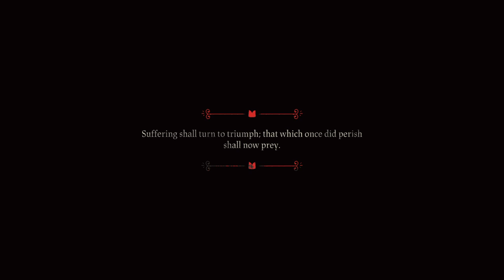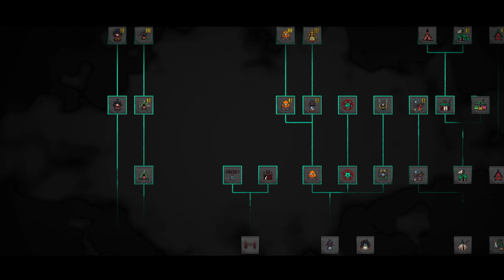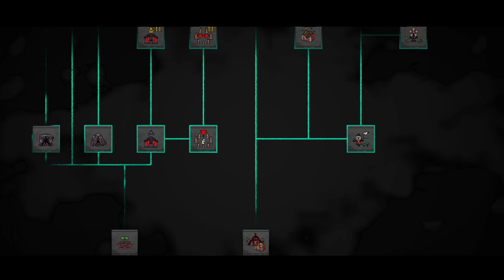Kallamar Boss & Meeting Shamura Cult of the Lamb PS4 Part 6